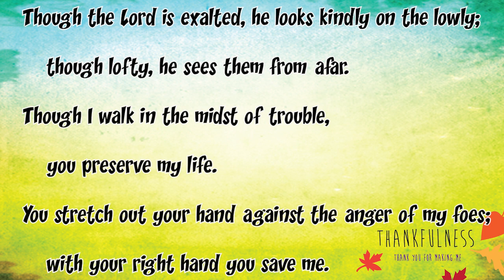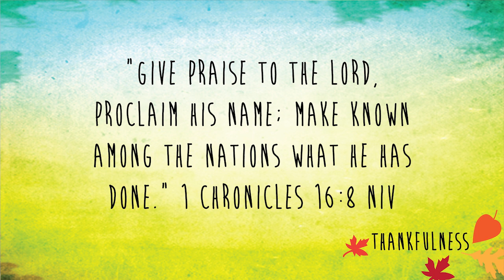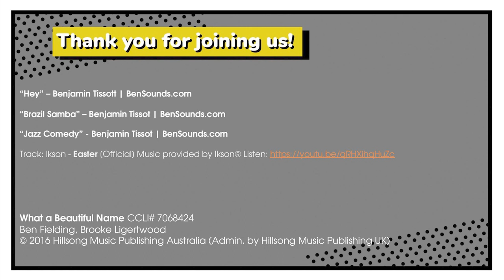Breathe Kids Church | Thankfulness | Week 3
Join Breathe Kids Church on Sunday 19th February for 15 minutes of fun, encouragement, music, stories and games! This month we are learning all about how to be thankful.
For all of the links and resources mentioned in this video, visit our